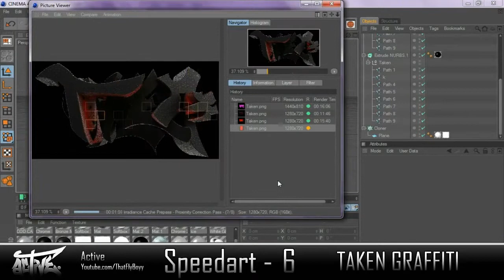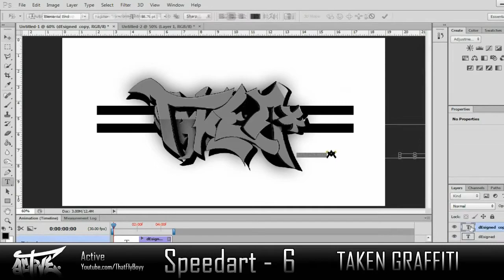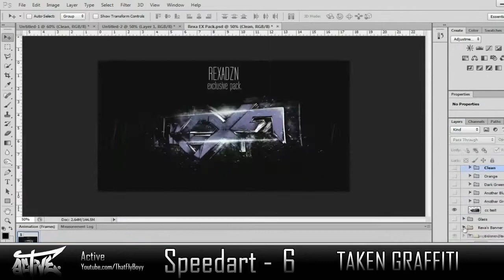Taken Arts Graffiti - Active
Can we get a like for Takens Comeback?

Want to join Taken? Add the leader Krude on skype: IWearNeff